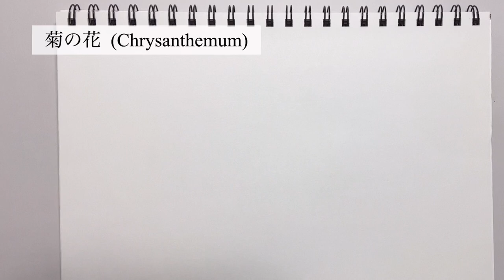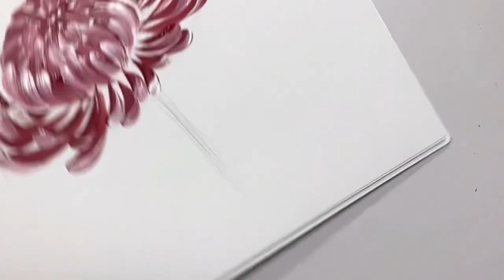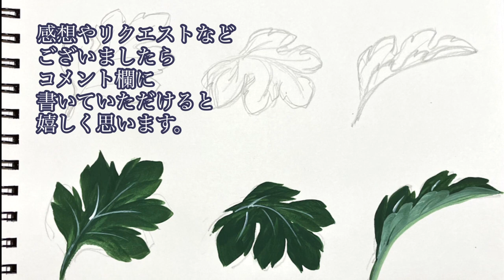はじめてのトールペイントNo.58 菊の花や葉の描き方・アクリル画➖Chrysanthemum, How to paint, Acrylic painting for beginners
大輪の菊を描いてみました。
葉をリアルに描くと花が引き立つように思います。
何かの参考になれば嬉しいく思います。

使用した筆
丸筆　No.2
平筆　No.14
ライナー筆　No.0

使用した絵の具
(Phoenix)
Crimson
Titanium White
(Delta)
Dark Foliage Green

I hope you’ll enjoy my painting